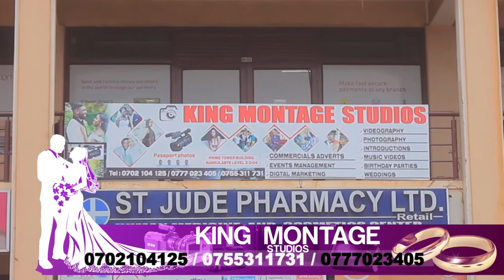Messi vs Ronaldo - Goals, Stats for Messi & Cristiano Ronaldo You Didn't Know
Messi vs Ronaldo - Goals, Stats for Messi & Cristiano Ronaldo